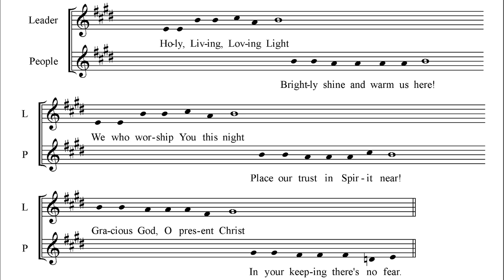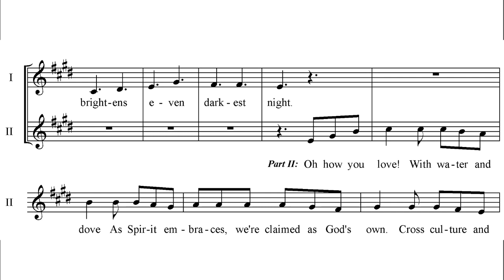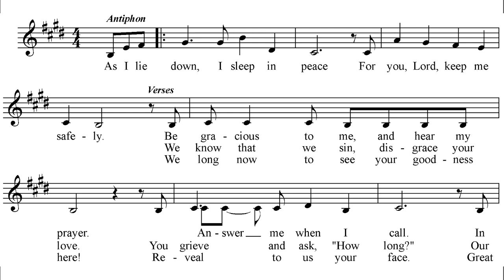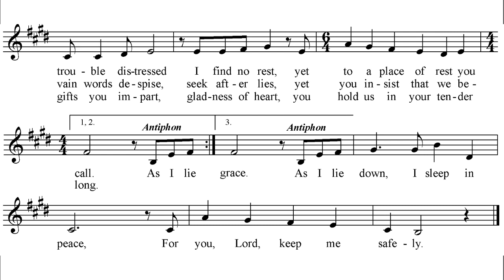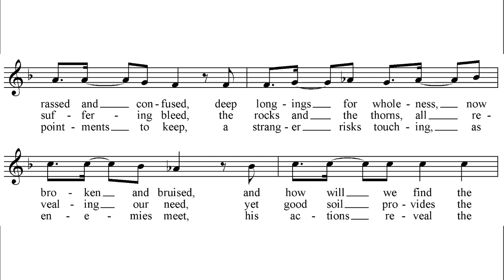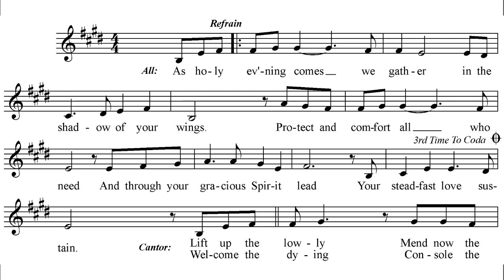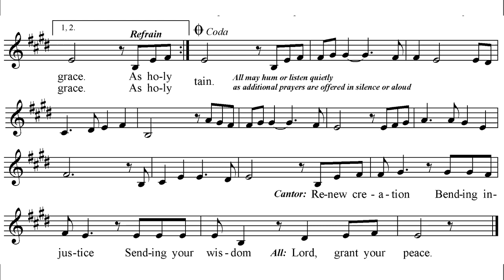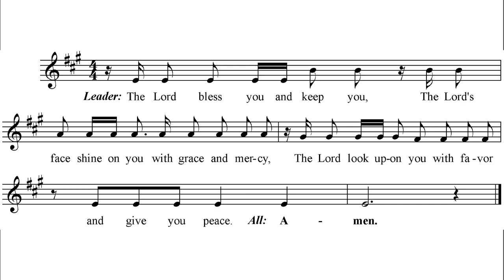Midweek Meditation January 27, 2021 - Creation's Song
Creation's Song - a service of Evening Prayer
Lyrics by The Rev. Gary Dittman, Pastor
Amazing Grace Lutheran Church, Baltimore, Maryland
Redeemer Lutheran Church in Winter Park, Florida